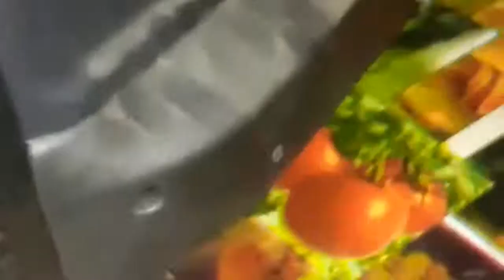LED TV রিমোট কাজ না করলে,এখন ই শিখে নিন,how to led tv remote.no work solved.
How to LED TV remote problem solution.

how to led tv no work problem  solution.

How to led tv problem solution.

প্যকটিক্যাল (Prictical)
ইলেকট্রনিক্স সকল কাজ শিখতে এবং জানতে এই চ্যানেল টির সাথে থাকুন।